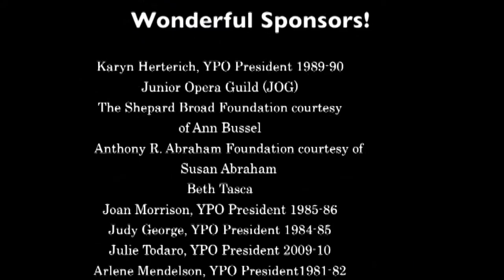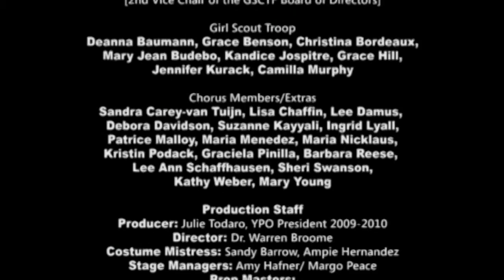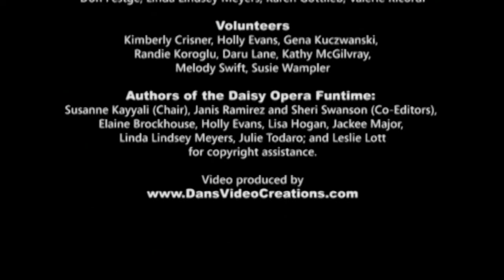Daisy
The Opera Daisy that I produced in 2010.